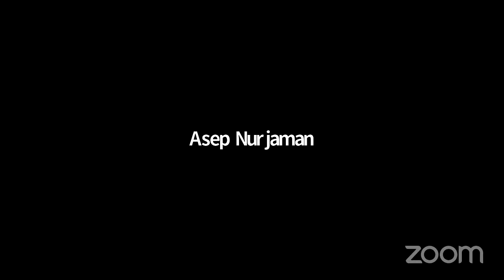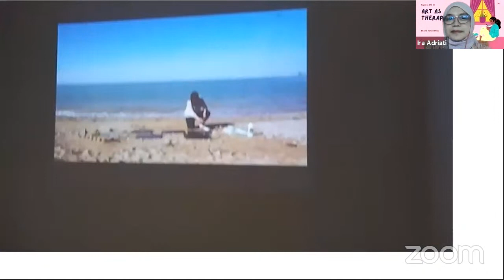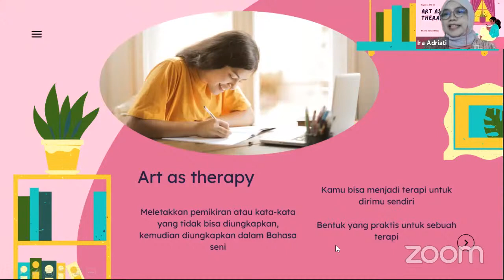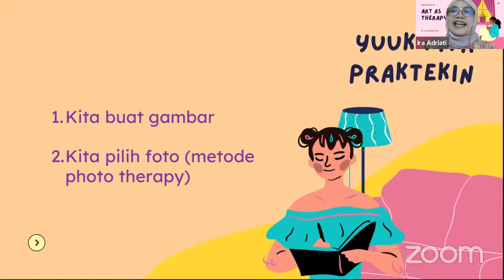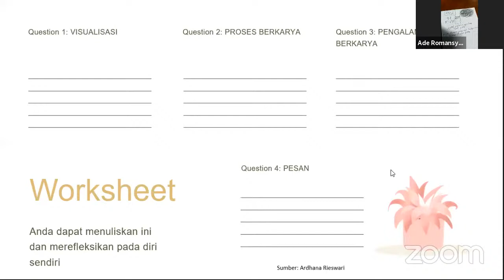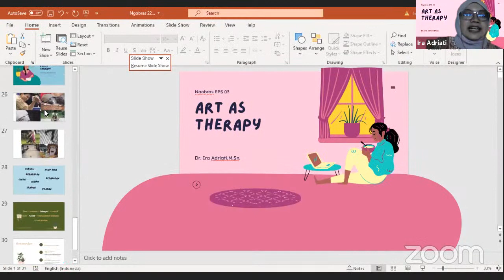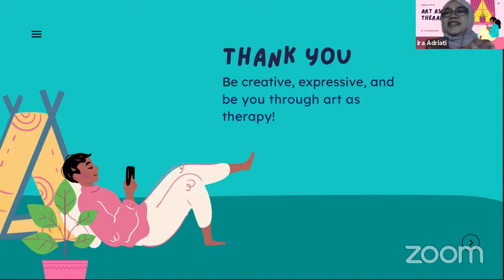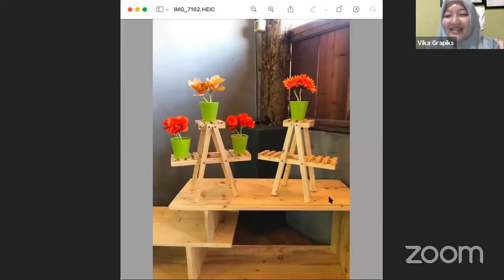NGOBRAS with Dr. Ira Adriati., SSn, MSn tema Art as Therapy | #3